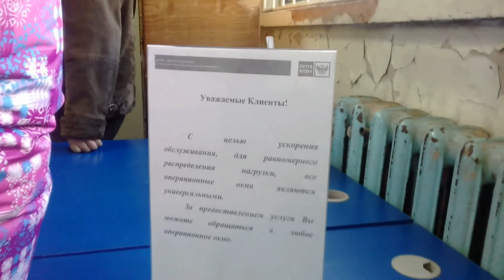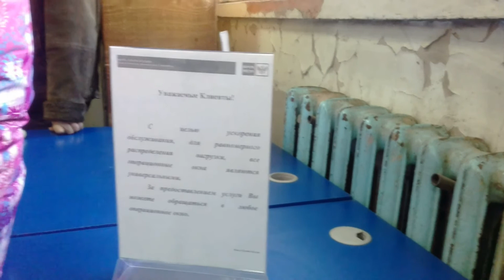Почтовая Жесть..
Почта 644123 г.Омска на б. Архитекторов 5 -это самая замызганная почта России. За 50 лет не сделано ни 1-го ремонта помещенй. А 18 декабря из 2-х залов работал только 1 и то с одной кассой которой приходило принимать квитанции и выдавать посылки заказные письма .Это просто издевательсво населения в центре Левого берега